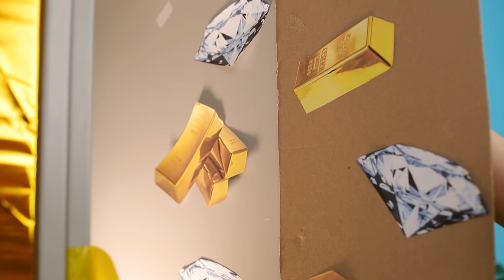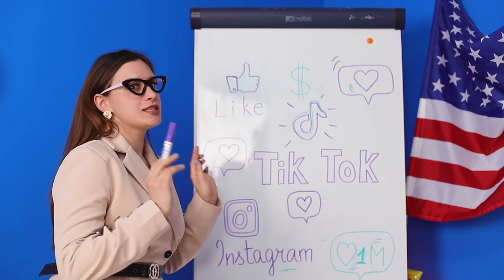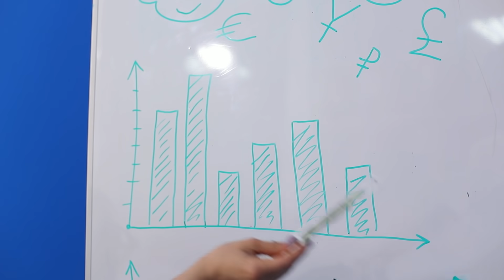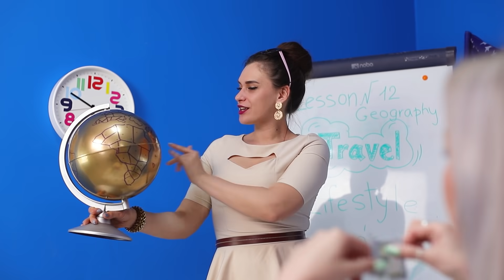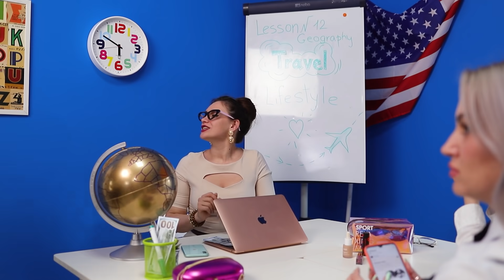Бедная девушка в богатой школе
Когда бедная девушка попадает в крутую школу, ей может быть нелегко. А может оказаться нелегко и тем, кто в этой школе уже учится!